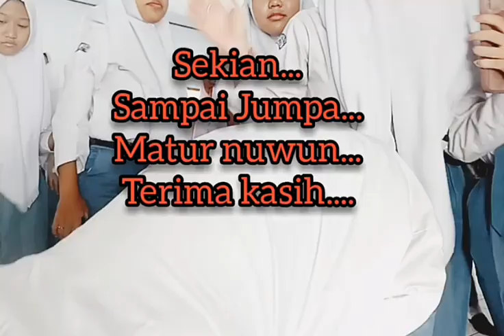PPL 2 // Ade Riyanto // PPG Daljab Unnes 2022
titip tugas kuliah ya gaes 😊🙏